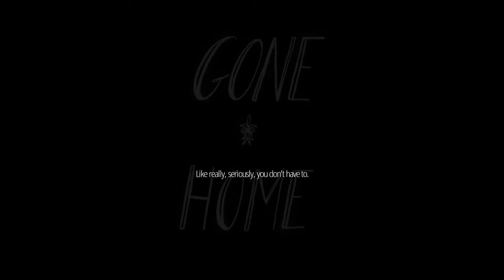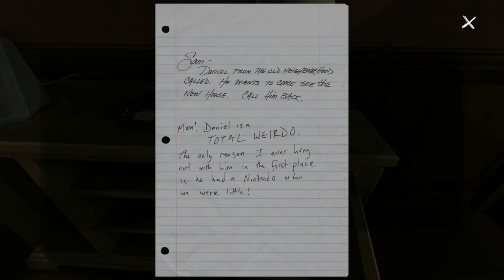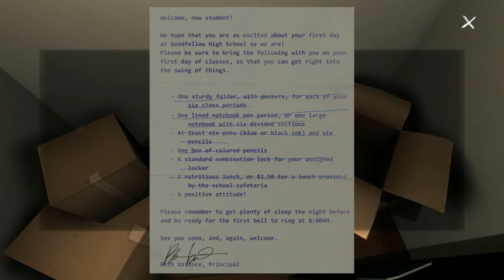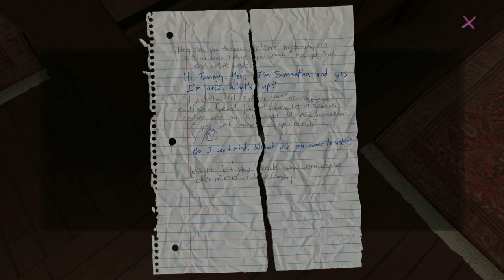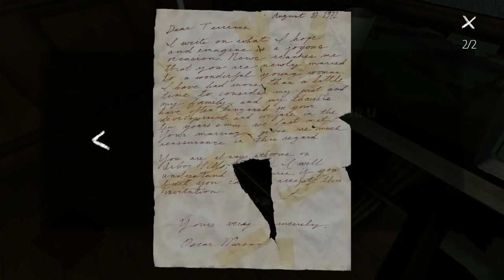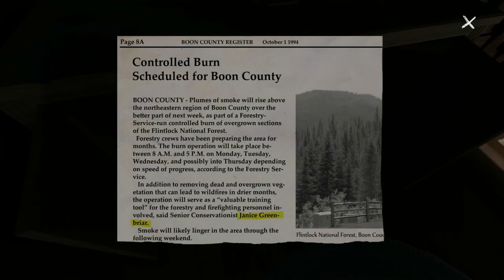Gametest anmelder: Gone Home til PC